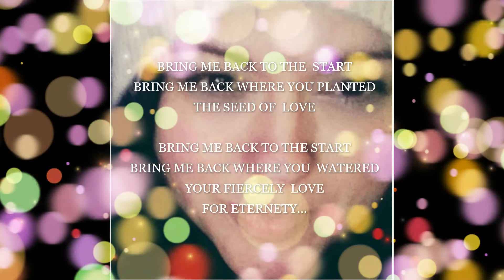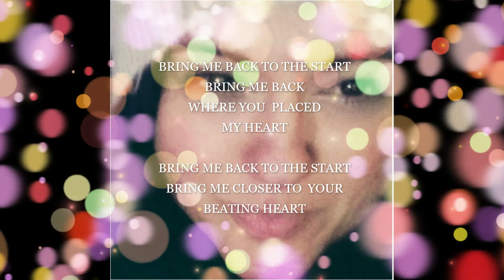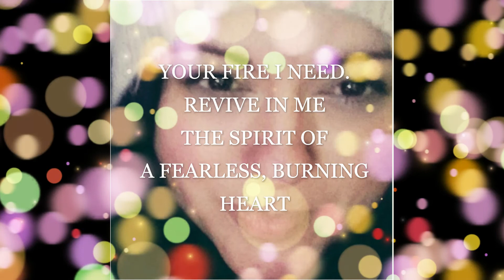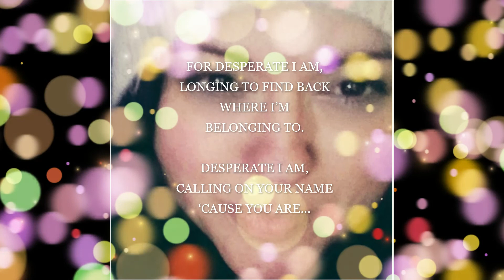REVIVE IN ME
This song came summer 2021 to me while I was sitting before God...taking some time to be touched by him...while bearing names on my heart of people I love and who have been in grief in those days.

One friend had to let go her husband Christian in June, after being married for 4 days. Another friend I know since 4eva, and love for at least 30 years and his wife and 2 kids had to let go little baby boy Ben Joshua in 38th week of pragnancy in July.

only love can help to keep on breathing... and our believe in resurection gives us hope. Yahweh-Rapha...may God poure out healing balm on our hearts. and strenghten our faith...heal our wounds...may he bring us back to the seed of love...he does!...I've been there, too... I know he does!

REVIVE IN ME 3rd fret

VERS 1:
(em) BRING ME (G) BACK TO THE (D) START
(em) BRING ME (G) BACK WHERE YOU (D) PLANTED

(em) BRING ME (G) BACK WHERE YOU (D) WATERED

FOR E(am)TERNITY, GOD WITH (em)THEE!

VERS 2:
(em) BRING ME (G) BACK WHERE YOU (D) PLACED

(em) BRING ME (G) CLOSER TO  (D) YOUR

CHORUS:
FOR (am) DESPERATE I AM,
(em) LONGING TO FIND
(G)BACK WHERE I’M
BE(D)LONGING TO.
(am) DESPERATE I AM,
(em) CALLING ON YOUR NAME

(G) ‘CAUSE YOU ARE YAHWEH-(D)RAPHA,

BRIDGE:
RE(em)VIVE IN ME
THIS (G) LOVE
YOU PLANTED (D) SO FAR.

RE(em)VIVE IN ME
THE (G) SPIRIT OF
A (D) FEARLESS, BURNING HEART.:II